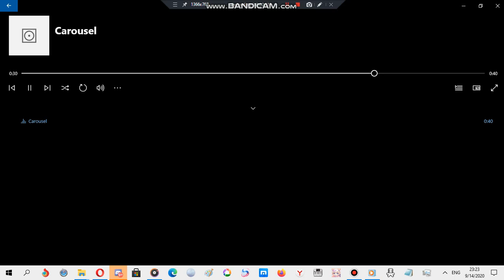Xiaomi ringtone: Carousel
Requested by FranciscoAnimate

Device where this ringtone is found: Xiaomi MI A1

I hope he likes this one!